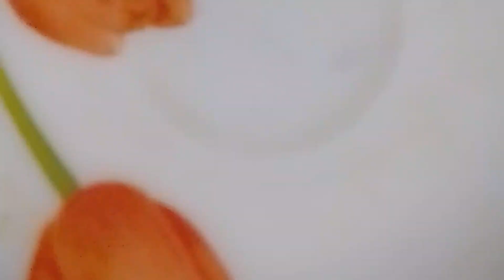aloo capsicum ki sukhi sabji. pasand aaye to channel ko subscribe Karen